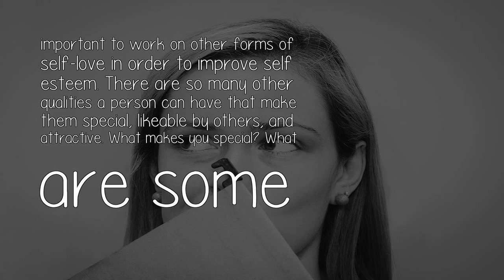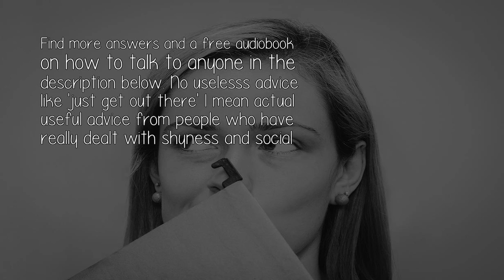How Do We Counter The Shyness Because Of Our Physical Appearance?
The self consciousness you have about your appearance is most likely being underscored by a more general underlying low self esteem. When we feel good about ourselves, we care less about our physical attributes and what other people think. It's